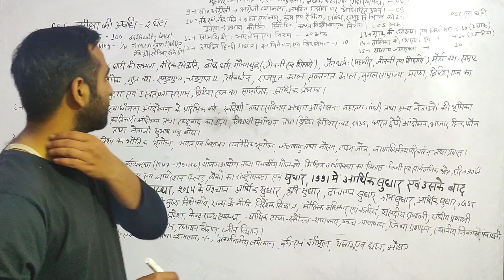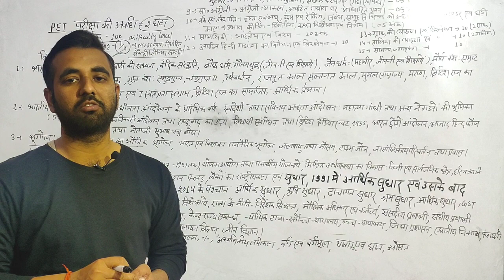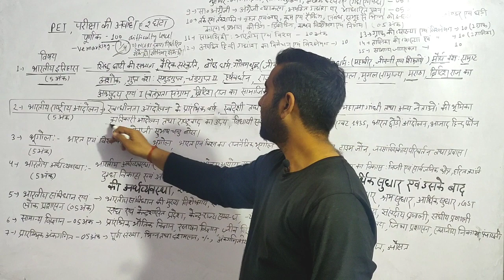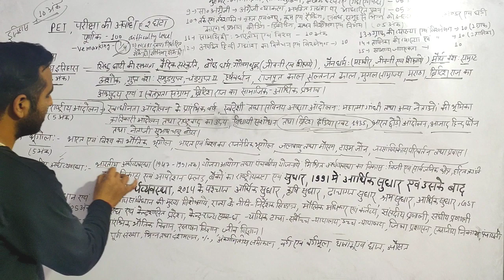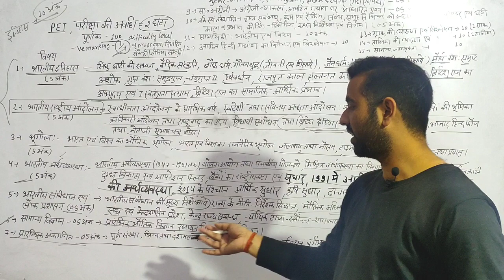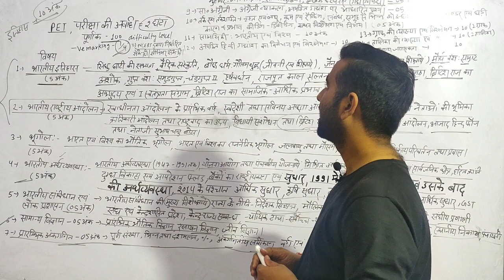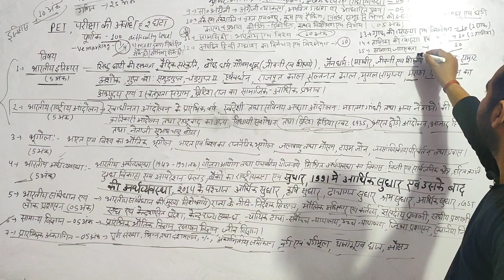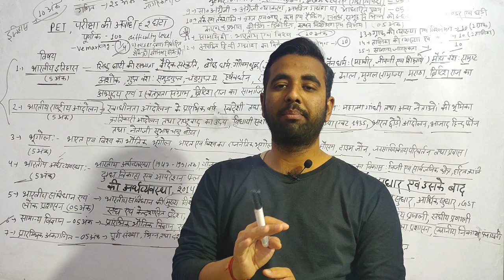PET SYLLABUS : PET पाठ्यक्रम